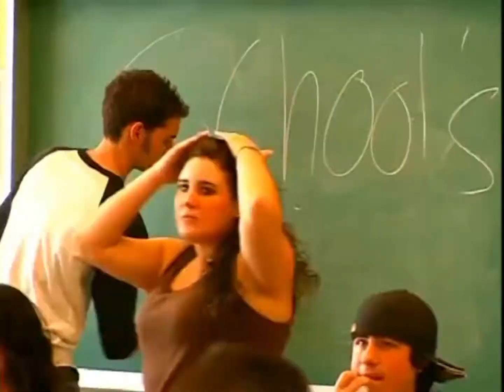What Time Is It? Dance Rehearsal